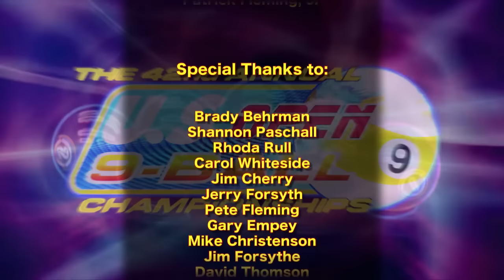RODNEY MORRIS vs JOHANN CHUA - 2017 US Open 9-Ball Championship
“The Rocket” Rodney Morris takes on Johann Chua on day two of the 2017 US Open 9-Ball Championship.

Morris, a ten time Team USA representative, won this event back 1996. This was one year after his induction into the BCA Hall of Fame.

Chua, the pride of the Philippines, was the 2015 All Japan Open Champion and 2010 Manny Pacquiao Ten-ball Champion.

Mark Wilson and Danny Diliberto call the action.